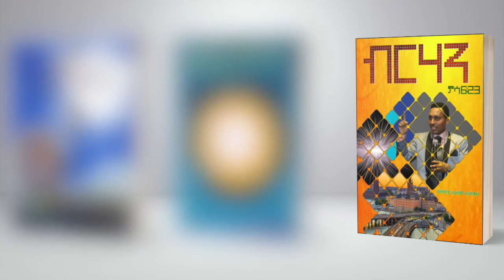"ንክርስትያናት ንምውጋእ ዝተዳለወ ፍላጻታት" ብሃዋርያ ሕነሽም ኢትዮጵያ